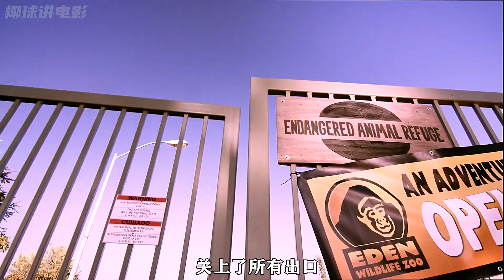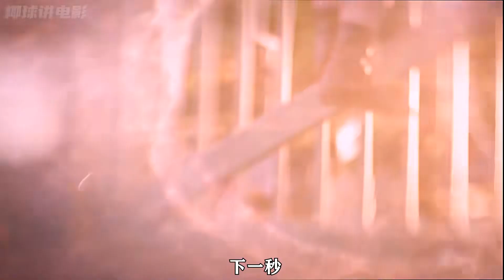博士給死去的猴子打了神秘藥水，猴子竟原地復活，還變成了喪尸